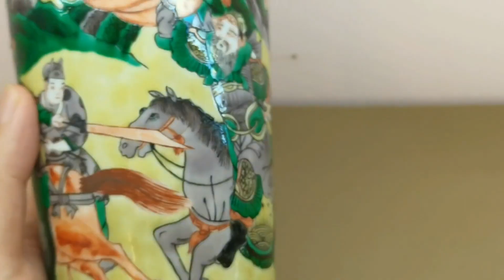老百姓可以传代的“传家宝”! 没有最好，只有更好! 民窑精品 !